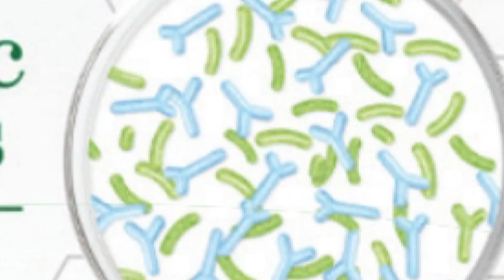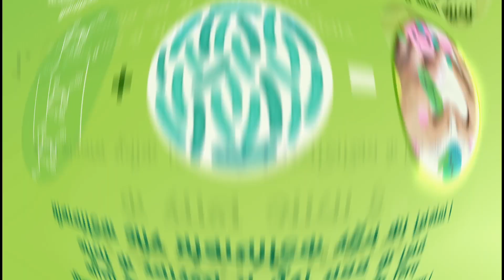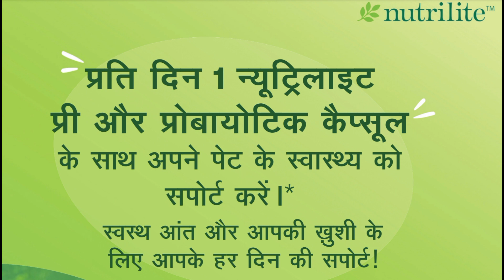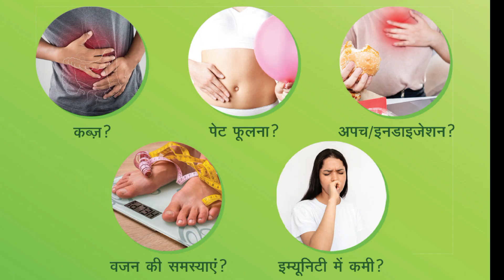Pre and Probiotic Capsules Benefits/Gut Health/Constipation Problem ka Solution/Weight Management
😲✅🌿Pre and Probiotic Capsules Benefits/Gut Health/Constipation Problem ka Solution/Weight Management/Benefits of Nutrilite PRE and Probiotic Capsules/New Launch Product by Amway Nutrilite/Support Your Gut Health/Blotting/Constipation/Weight Management Solution/Support Your Gut Health 🌿✅😲

🌐🌐Social Media Link:
1) Instagram:
     t=Q_eLmEKk1rHPFNKz-Dm4fQ&s=09
4) Linkdin:

👉✅About this Video:Pre and Probiotic Capsules Benefits/Gut Health/Constipation Problem ka Solution/Weight Management/Benefits of Nutrilite PRE and Probiotic Capsules🌿✅😲